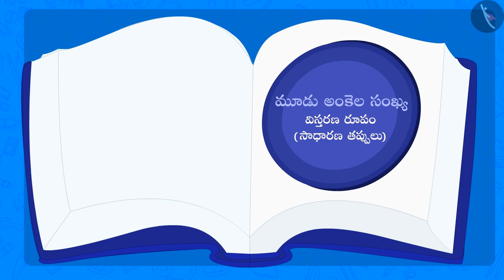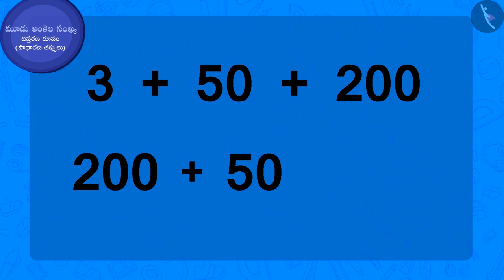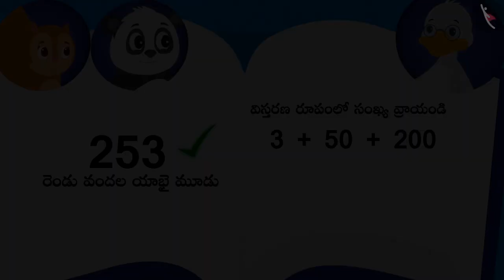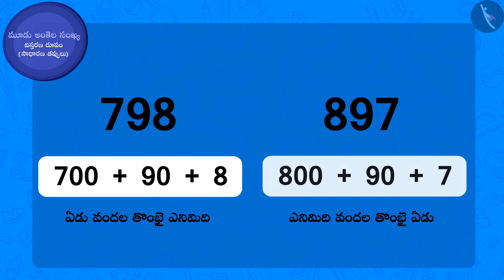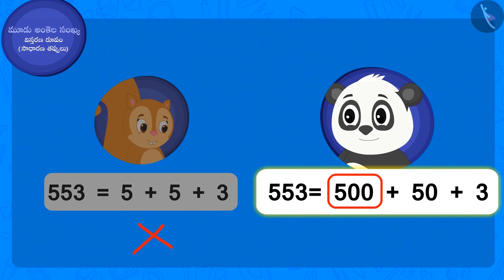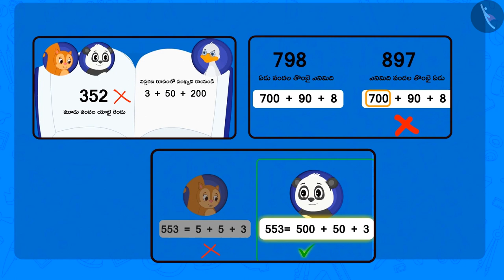మూడంకెల సంఖ్య యొక్క విస్తరణ రూపం Part 3-3 || Class 3 || తెలుగు మీడియం|| MANA TV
Subject :  లెక్కలు

Topic  :  మూడంకెల సంఖ్య యొక్క విస్తరణ రూపం